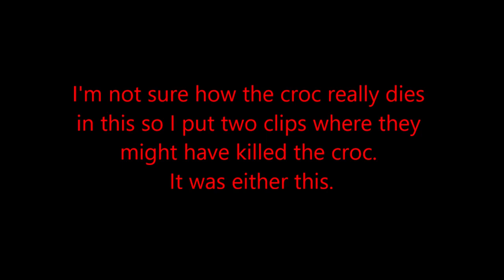CROC (2007): Kill Count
Counting all the kills in CROC (2007).